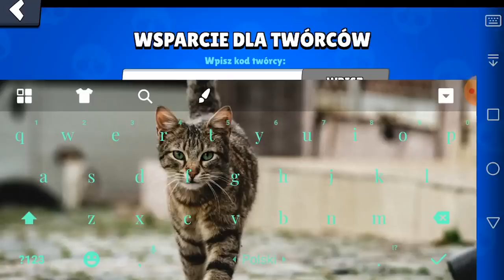Trafiłem Trzy NAJLEPSZE Odznaki w Brawls Stars!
Witajcie dzisiaj kupimy kolejny pakiet plakietek!